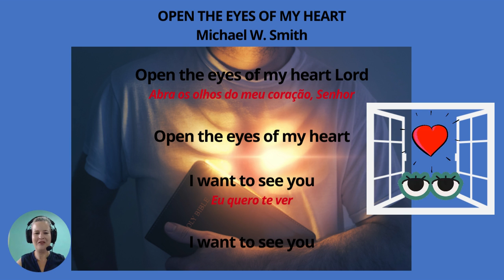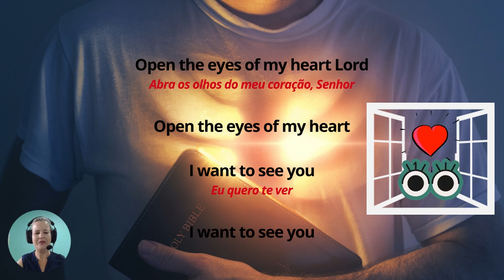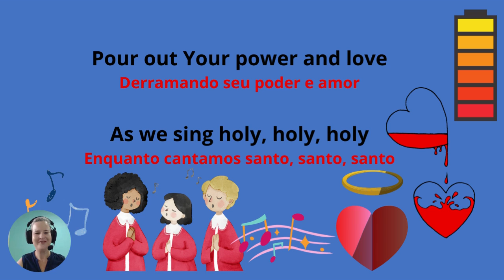OPEN THE EYES OF MY HEART - MICHAEL W. SMITH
Hello Students!
Hoje trouxe mais uma música para estudarmos e inspirar nossos corações.
A letra é super fácil de acompanhar e tenho certeza que vocês irão amar!
para quem desejar ouvir e cantar, pois agora é hora de colocar em prática o nossa aula em questão.
See you!
Teacher Hellenn